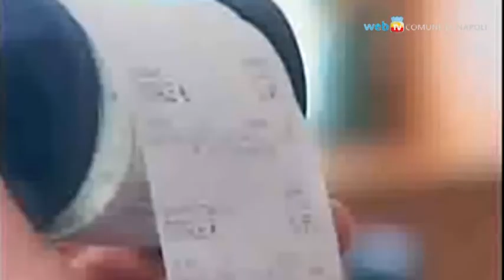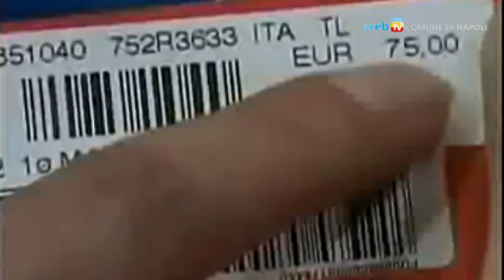L'Amministrazione interviene sul blitz della Finanza nei negozi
Blitz anti-evasione fiscale anche a Napoli: riscontrate irregolarità in 4 esercizi su 5, e controllati anche i locali della zona della movida. L'operazione ha riguardato anche l'abusivismo commerciale, la contraffazione dei marchi, la sicurezza dei prodotti e la tutela del Made in Italy. Al di là della condanna dell'evasione, ci chiediamo come può rispondere l'amministrazione comunale in maniera propositiva, e quali iniziative possono contribuire a contrastarla.